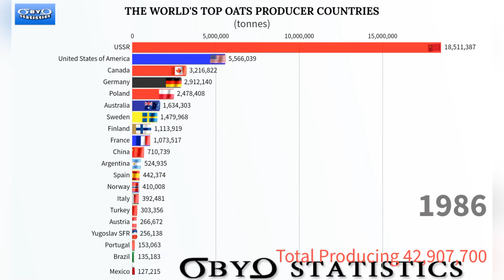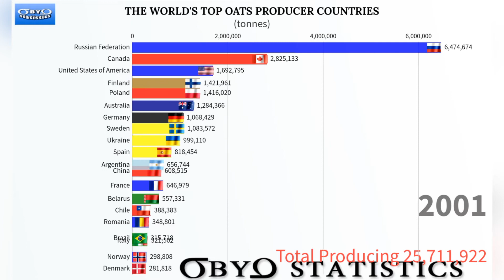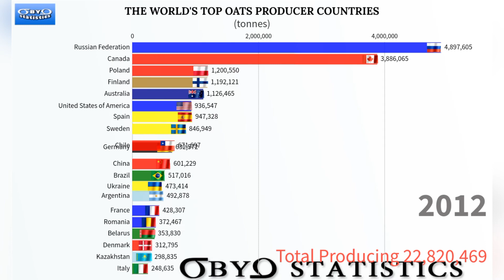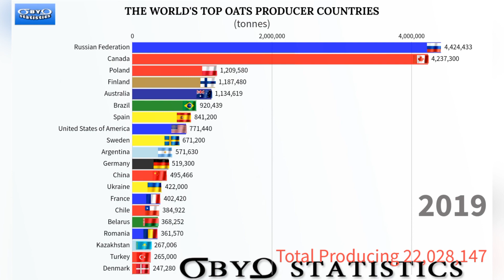The World's Top Oats Producer Countries | Between 1961 - 2019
As BYstatistics, we have prepared a graphical presentation of the world's top oats producer countries for you. The video shows the change in oats production by country between 1961 and 2019.